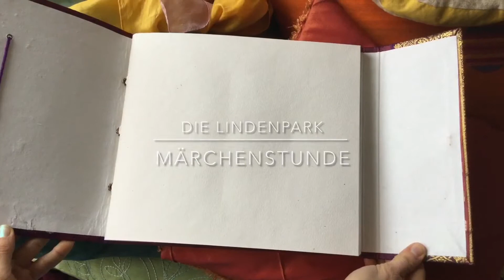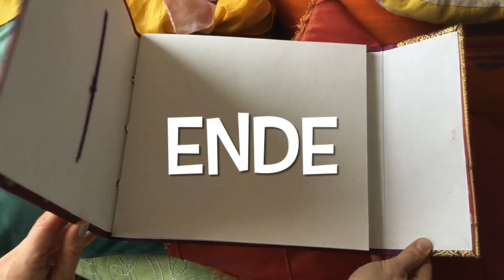Die LINDENPARK Märchenstunde- Das Kätzchen und das Wunderknäuel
In der heutigen Geschichte hört ihr, wie sich durch Mitgefühl ein Wunder tut.
Für Kinder ab 4 Jahre.